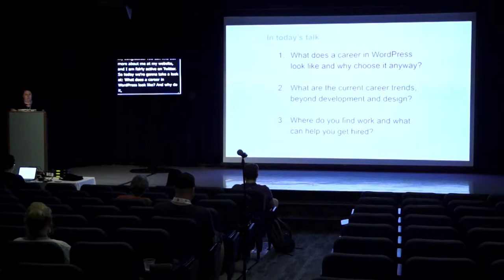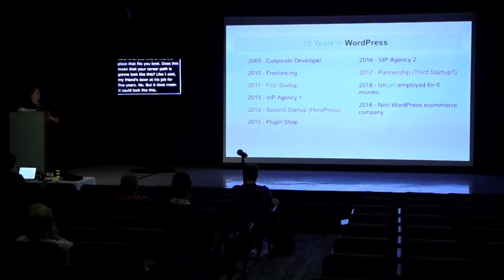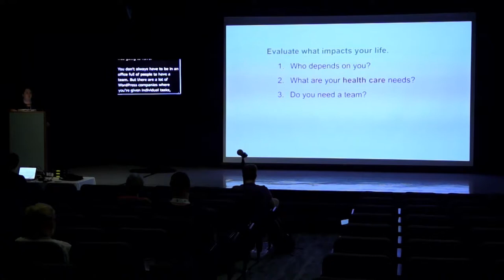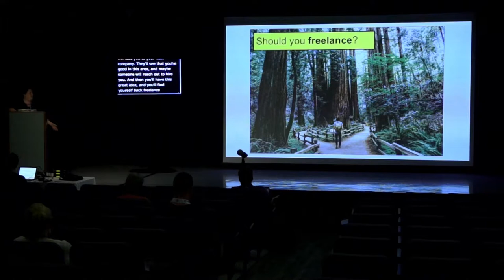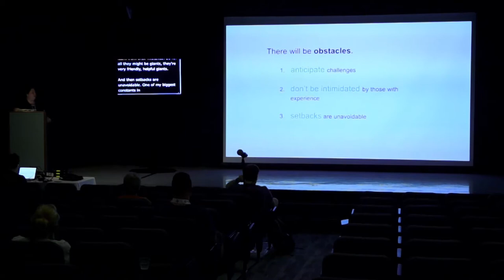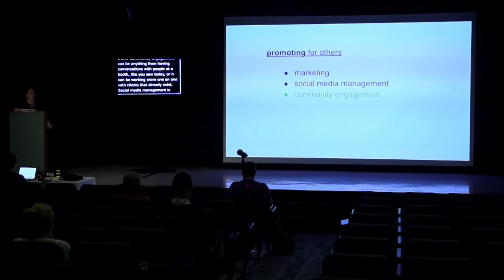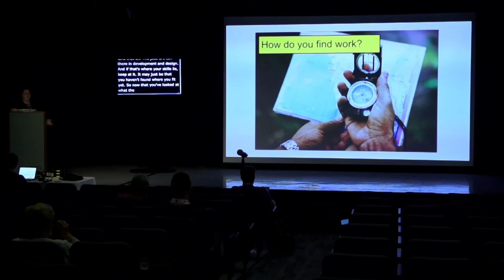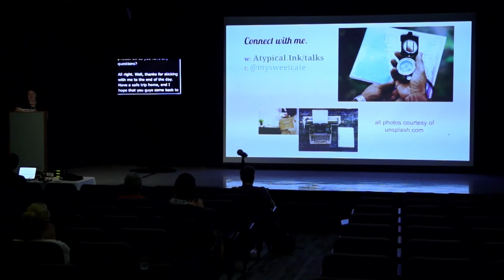Working in WordPress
We’ll take a look at getting hired, whether you should work for yourself or someone else, and what jobs are out there, particularly if you want to do something other than development or design.

This talk will include:

    lessons learned from our personal experiences looking for work at everything from partnerships to VIP agencies
    when to work for yourself and when to hire on with someone else,
    and then job trends in 2019 that open up opportunities for people interested in moving away from the traditional opportunities in development and design.

Cate DeRosia

In 2015, Cate stepped into the WordPress community to investigate if it was possible to find work outside of development or design. She discovered that as WordPress usage increases and businesses grow, many jobs are opening up for people with soft business skills and/or a talent for content.

After test driving some of these options, she currently works editing and writing content and using her soft business skills to run operations at Pressware.

Beyond answering her questions and finding employment, she’s had the opportunity to meet some amazing people. Her commitment to community building has lead to being a co-organizer of the local meetup, regular WordCamp speaker, and the previous organizer for the 2018 and 2019 Grand Rapids (MI) WordCamps.

She has dedicated the last 20 years to family development and enjoys sports, exploring new places, and making pretty things, often with yarn. When she writes, you’ll find it at atypical.ink